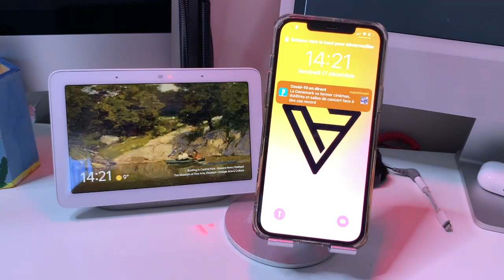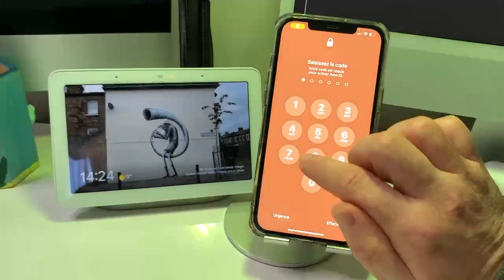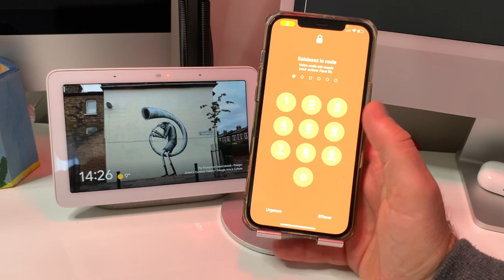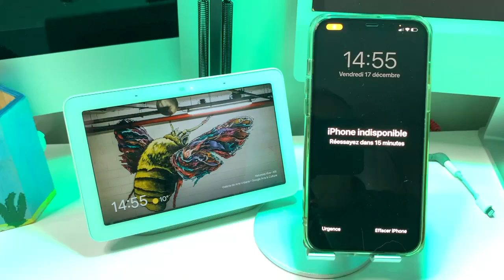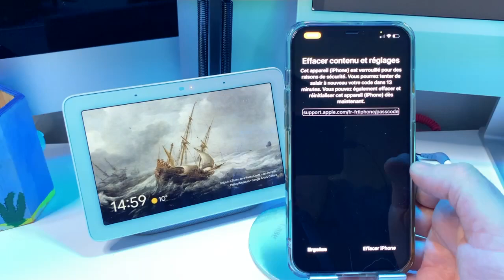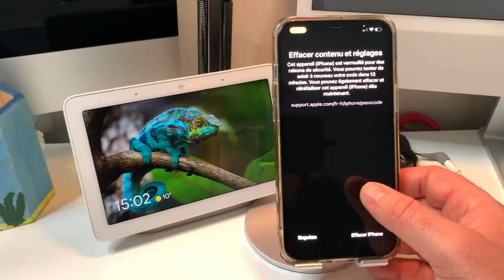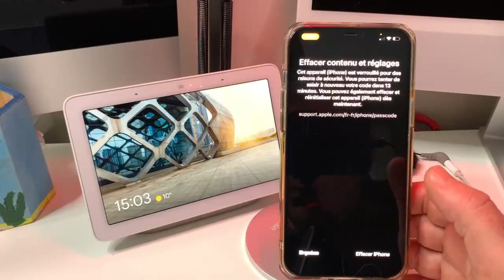iOS 15.2 : comment réinitialiser votre iPhone verrouillé sans PC ni Mac restaurer iPhone bloqué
iOS 15.2 : comment réinitialiser votre iPhone verrouillé sans PC ni Mac restaurer iPhone sous
Découvrir c'est toute nouvelle technique sous iOS 15.2 accessible pour tous compatible avec VoiceOver vous allez pouvoir restaurer sauvegarder réinitialiser votre iPhone en toute accessibilité restaurer votre iPhone 6 iOS sans PC et sans Windows c'est possible maintenant